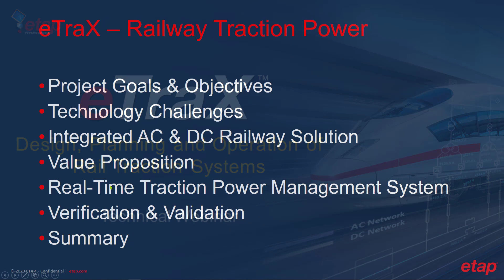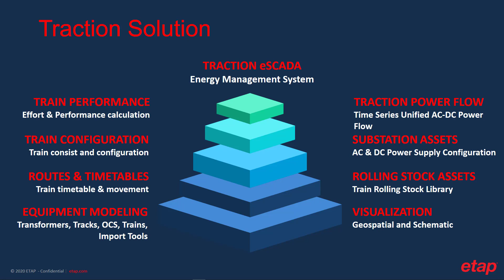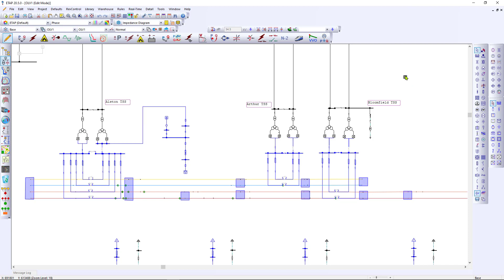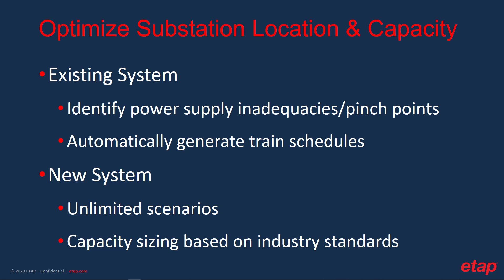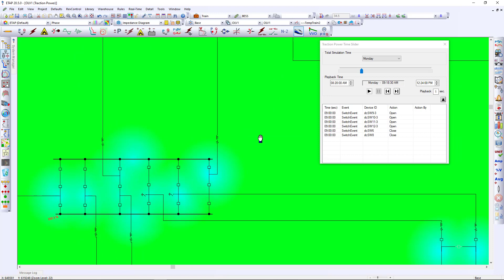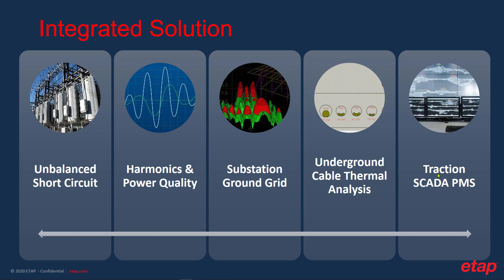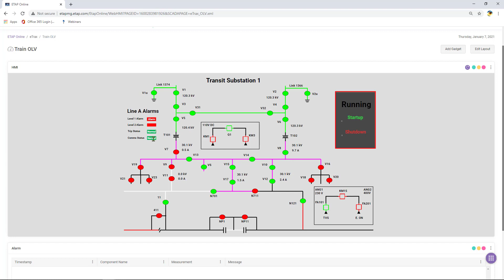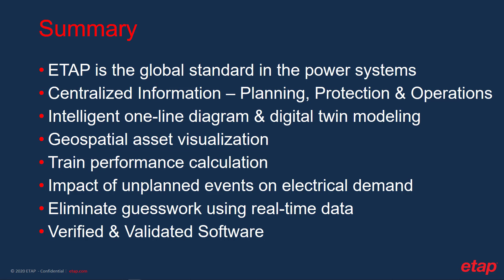eTraX™ – Design, Planning & Operation of Rail Traction Systems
- This webinar introduces ETAP eTraX, the latest integrated solution for design and operation of Rail Traction Systems. eTraX is utilized by railway owners, operators and engineering consultants as an integrated electrical traction power system design and management system to

- Design and study behavior and operation of railway systems
- Perform multi-physics simulation of train mechanical energy and corresponding electrical demand in a single unified solution
- Determine power and energy consumption of train services to design & analyze capacity of traction power supply
- Safely optimize number of trains using minimum headways and running time calculations
- Simulating contingencies (infrastructure failures, delays) and evaluating appropriate mitigation methods
- Rolling stock evaluation and comparison
- Effect of energy storage and regenerative braking